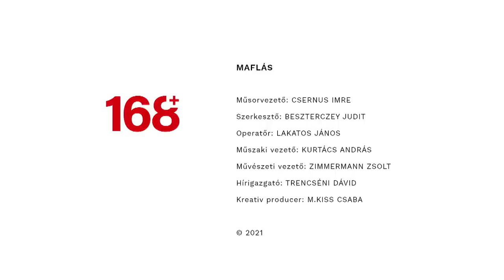Maflás | Csernus vs Szőnyi Ferenc ultrafutó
Ebben az adásban Csernus doki kőkemény emberrel találja szemben magát. Valakivel, akinek kitartása, küzdeni tudása emberfeletti.